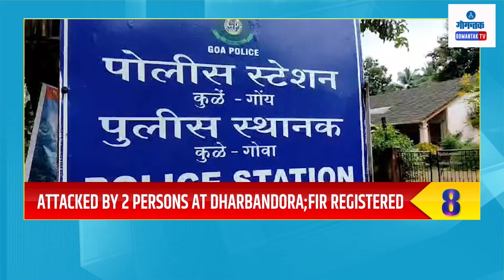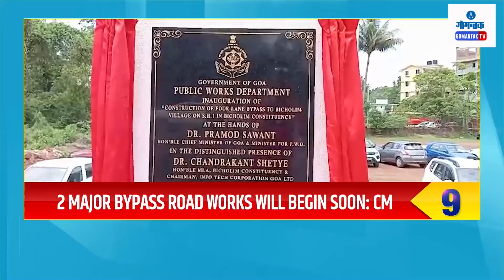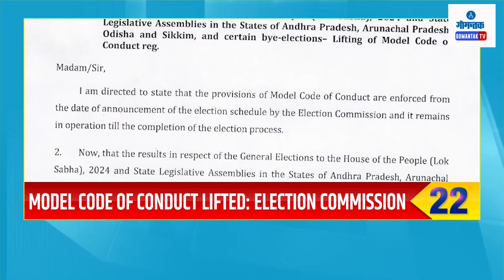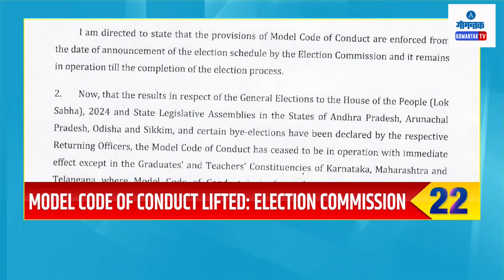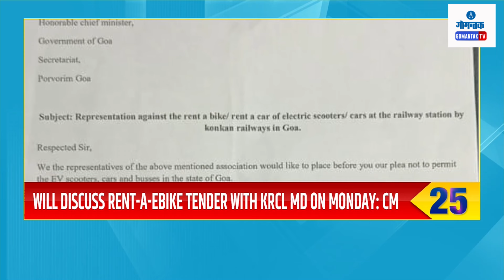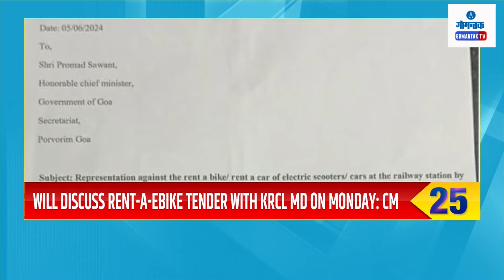TOP 25 BULLETIN LIVE | 07-06-2024 | GOA NEWS | GOA LATEST UPDATES | GOMANTAK TV